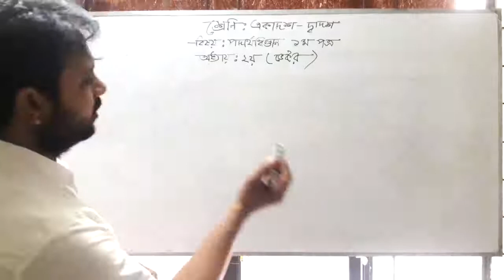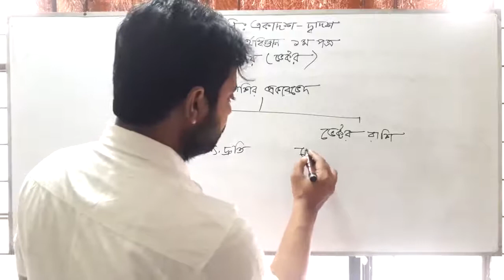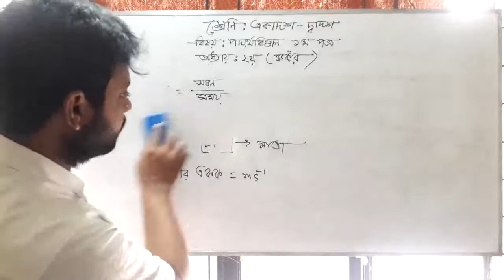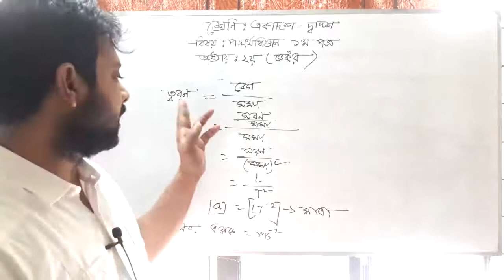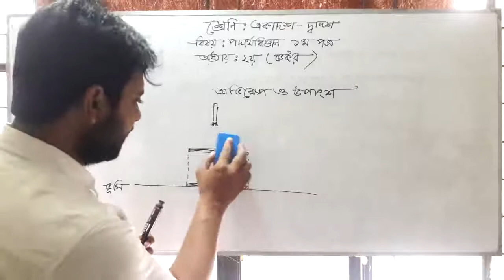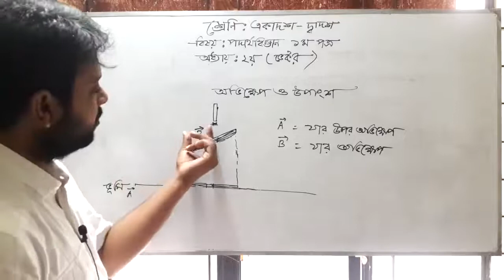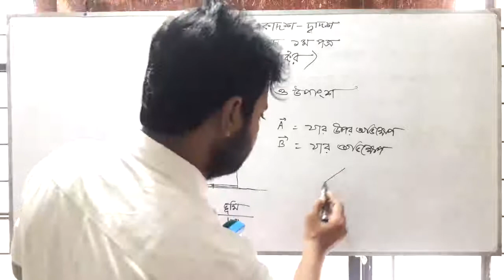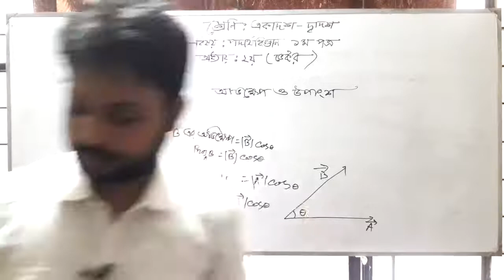শ্রেণিঃ একাদশ ও দ্বাদশ, বিষয়ঃ পদার্থবিজ্ঞান